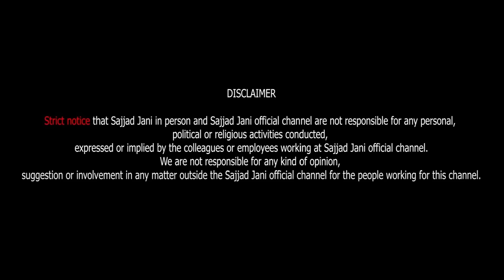Long Lasting Tea Time | Ap Kabhi Itna Hansay Ho? | Tea Time 542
Long Lasting Tea Time | Mitha Bana Bahubali | Jugtain Hi Jugtain | Tea Time Ma Jani Ki Jugtain | Mithay Ko Ke Jugtain | New Juggat Show | Tea Time Episode 542